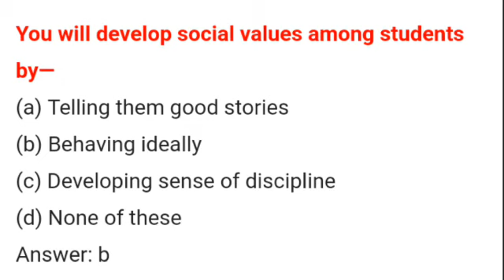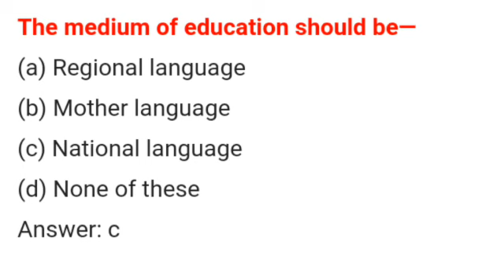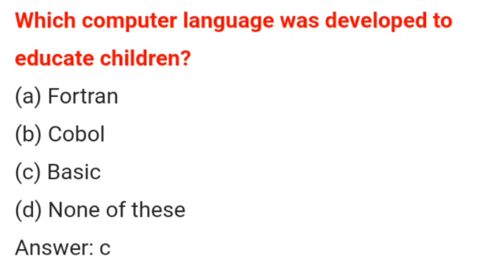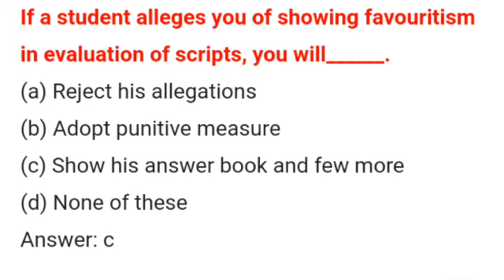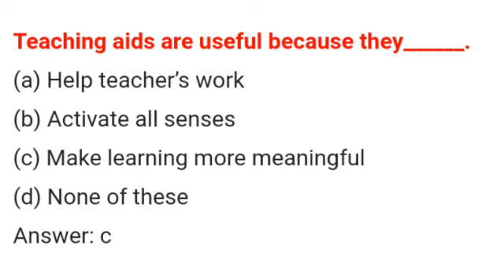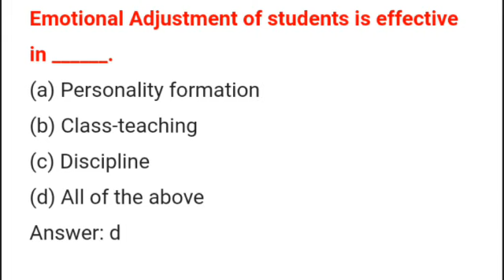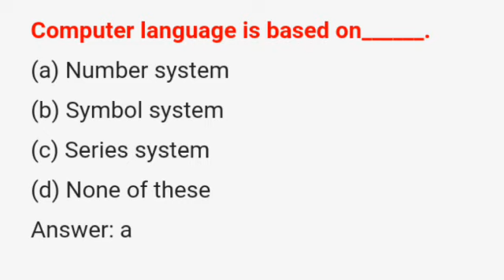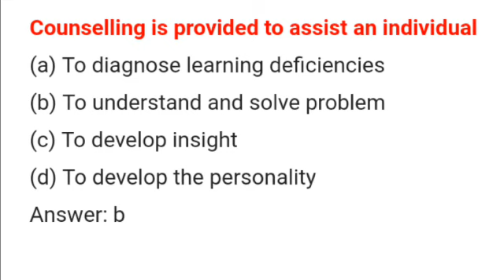Teaching aptitude mcqs for all educators jobs part 2